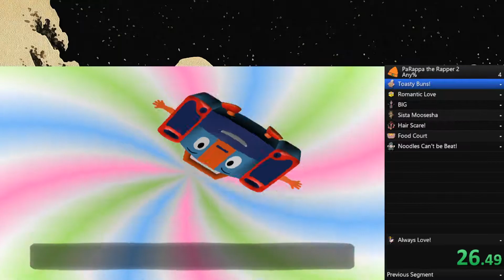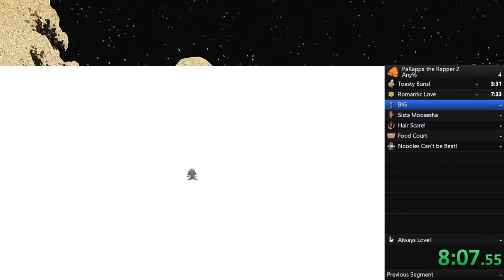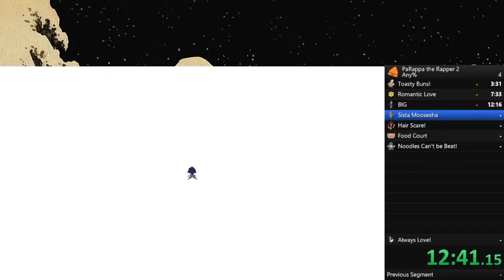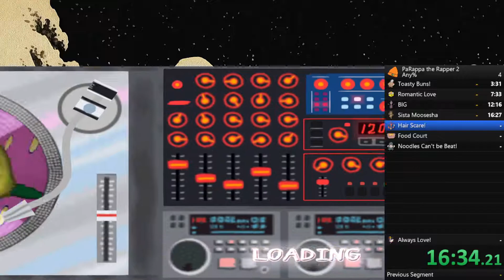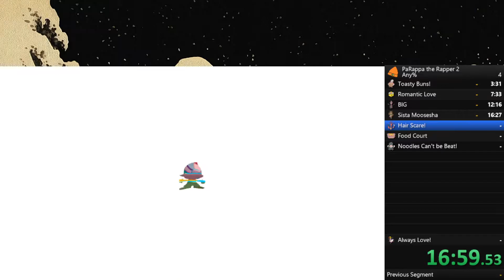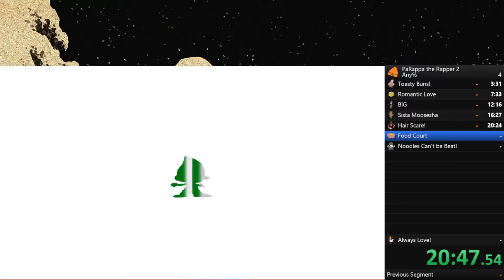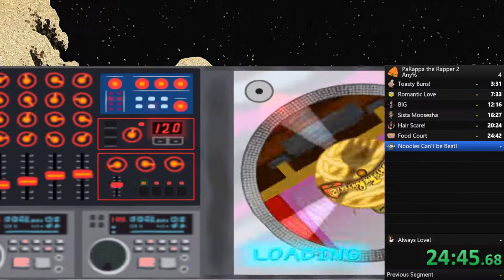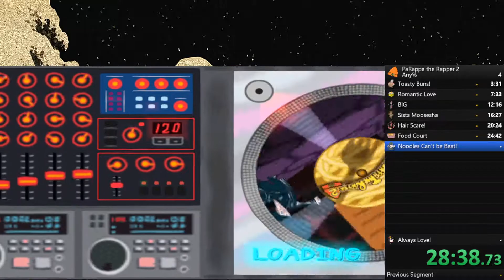Parappa The Rapper 2 any% Speedrun (32:25)